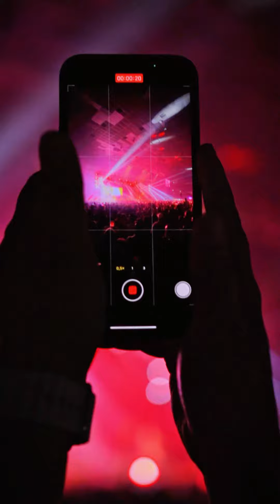Menos é Mais no Espaço Hall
Que isso Rio de Janeiro!! 😱😍

Que show incrível, noite maravilhosa, vibe surreal! 🤩

Foi lindo demais viver cada segundo. Dançamos, cantamos, nos jogamos nesse pagode como nunca!!

Foi lindo demais curtir essa energia com vocês, Rio! 💙

Há, @GrupoMenosEMais e @CantorDarlanOficial , sem palavras pros shows que vocês apresentaram! 👏🏼👏🏼

Até breve, Rio! 💙